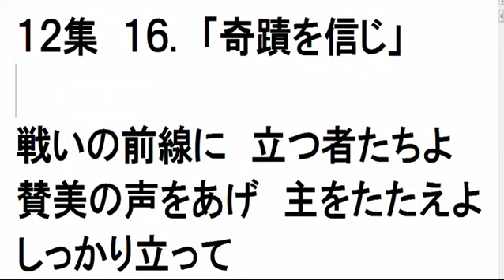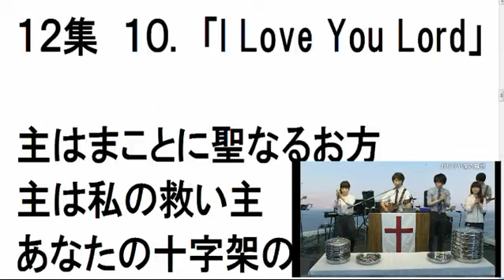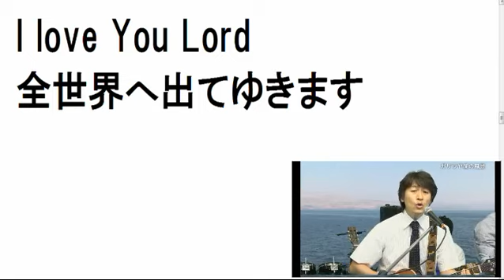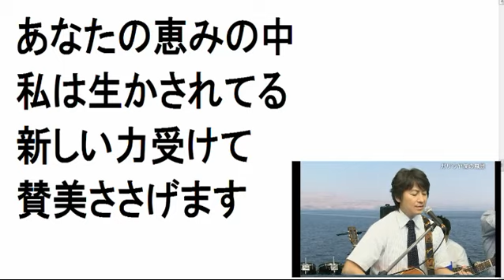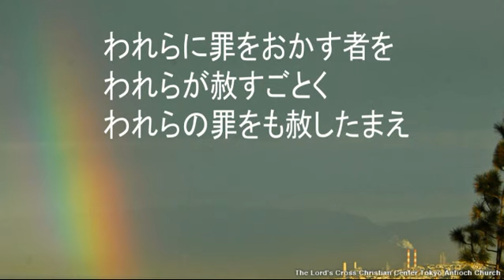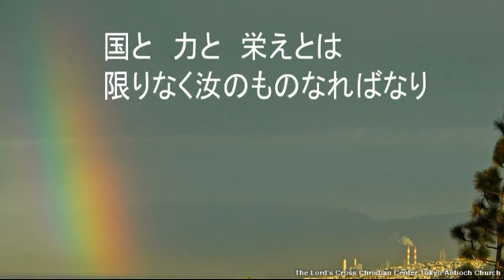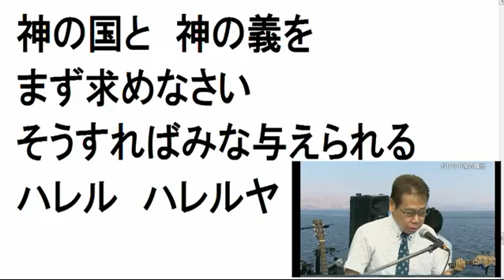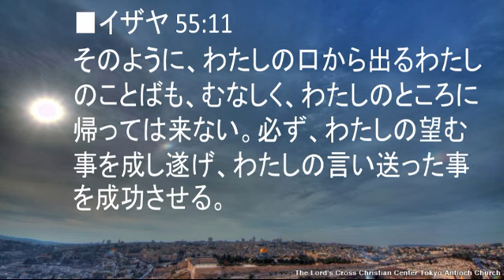2013.7/28 主日第2礼拝 前半賛美